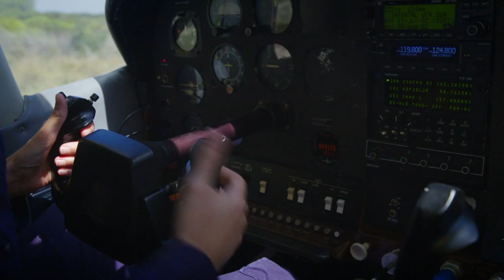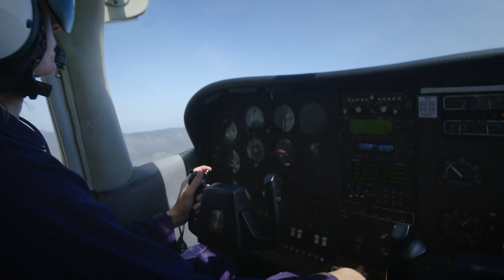Fire Through The Ages (4K Nature Documentary) | Anatomy Of A Wildfire | Our World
Discover what’s fuelling mega blazes and how we can prepare for a future shaped by them.

Wildfire has the ability to shape whole ecosystems, power civilisations and destroy them. In recent years, we have witnessed some of the most dramatic and devastating wildfires in history. They’re burning bigger and more often than ever before, incinerating livestock and people, as well as causing billions of dollars’ worth of damage. In this powerful series, we look at how these raging infernos begin, what makes them so formidable, what those on the frontline of the fight can do to stop them and how climate change affects global wildfire activity.